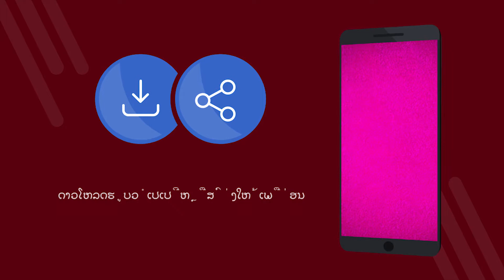Pink wallpapers 4k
Pink wallpapers 4k - ຄໍາຮ້ອງສະຫມັກຟຣີກັບ 4K ວອນເປເປີ. ດາວໂຫລດຟລີ. ວິທີການຕັ້ງຮູບເທິງໂທລະສັບຂອງທ່ານ. ແອັບພລິເຄຊັນທີ່ຈະປ່ຽນຮູບເທິງ Android. ດາວໂຫລດແອັບຯຟຣີ. [70lo]